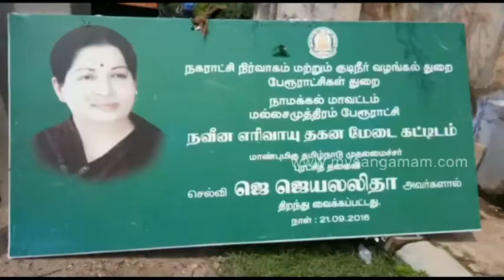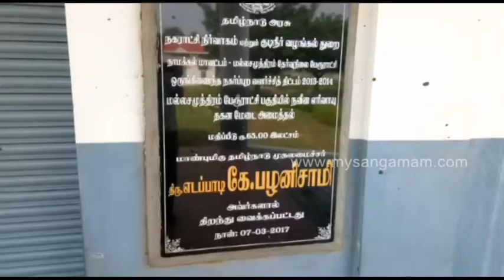தமிழக அரசை கண்டித்து திமுகவினர் ஆர்ப்பாட்டம்.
நாமக்கல் மாவட்டம், மல்லசமுத்திரம் பகுதியில், தமிழக அரசை கண்டித்தும், நிறைவேற்றப்படாத வளர்ச்சித் திட்டங்களை செயல்படுத்த கோரியும் திமுகவினர் ஆர்ப்பாட்டம் நடத்தினர்.